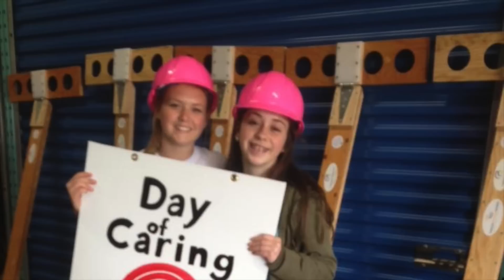OHS Bluezone for Jan. 15, 2016